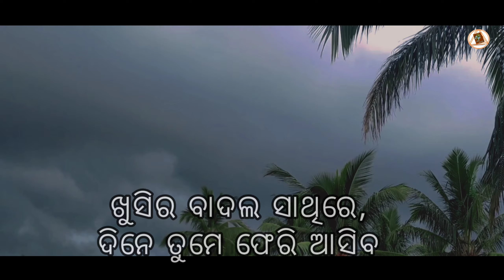ରକ୍ଷକ |||| Rakhyaka |||| ଆମ ବୀର ସୈନିକ ଙ୍କ ଉଦେଶ୍ୟରେ ପଦେ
ଆମର ସୁରକ୍ଷା ପାଇଁ ସୀମାରେ ରାତି ଦିନର କୁ ସମାନ କରି ଦେଉଥିବା  ସବୁ ବୀର ମାନଙ୍କ , ଏବଂ  ସବୁ ସହୀଦ  ମାନଙ୍କ  ଉଦେଶ୍ୟରେ  କେଇ ପଦ , ସଭିଙ୍କୁ ମୁଁ ମୋର ହୃଦୟ ରୁ ସଂମାନ  ଜଣାଉଛି |

Poetry by-Rudra Narayan
Videography-Rudra Narayan

Cast -Kanhu Charan Nayak
          Manoranjan satapathy
          Pratima Behera
          Sunita sahoo
          And
          Ayush athletic group, puri

Supported by- Tapas Ranjan
                          Subharansu Sekhar
                         Kiran priyadarshini

Give some feedback that I can improve.